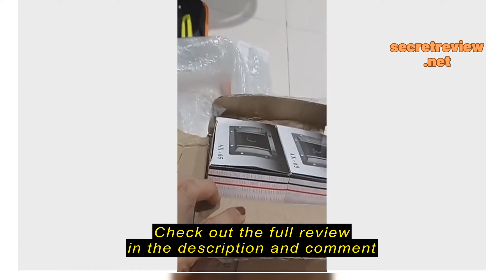Review AUDAX AX-65 Piezo Speaker Tweeter [Indonesia] for Swiftlet Farming Audax AX65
Check the cheapest price on Shopee (Semak harga termurah di Shopee)

AUDAX AX-65 Piezo Speaker Tweeter [Indonesia] for Swiftlet Farming Audax AX65